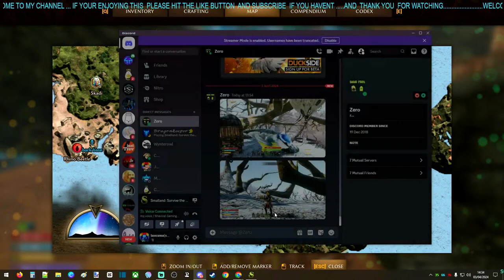Smalland: Survive the Wilds Part 3 mp with dragon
Smalland: Survive the Wilds

Experience a big adventure on a tiny scale! Enjoy multiplayer survival in a vast, hazardous world. Preparation is key when you're this small & at the bottom of the food chain. Craft weapons & armour, tame & ride creatures, build encampments & explore a strange new land.

startup screen music is bought to you from [FREE] Dark Techno / EBM / Industrial Type Beat 'ABYZOU' | Background Music if you wanna check them out go

begining soon music is bought to you from [FREE] Dark Techno / EBM / Industrial Type Beat 'SMAUG' | Background Music

and ending music is also bought to you by [FREE] Dark Techno / EBM / Industrial Type Beat 'MELUSINE' | Background Music